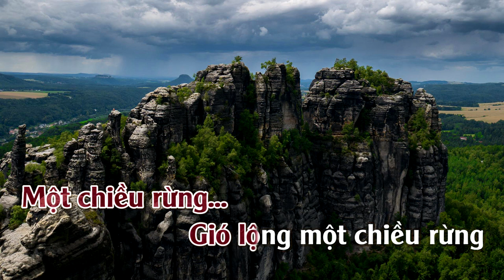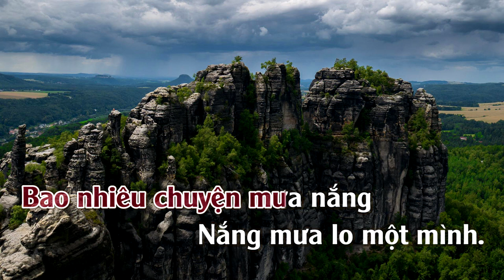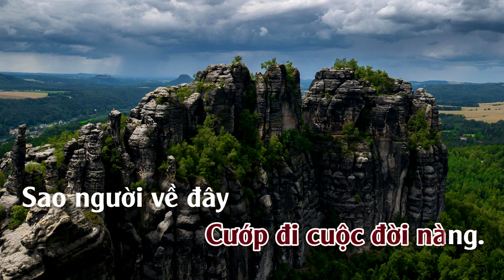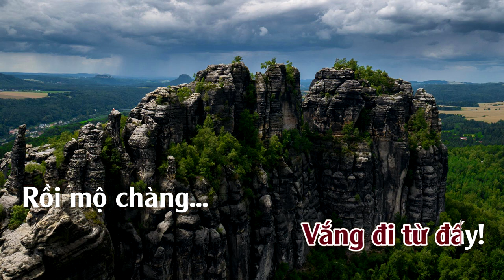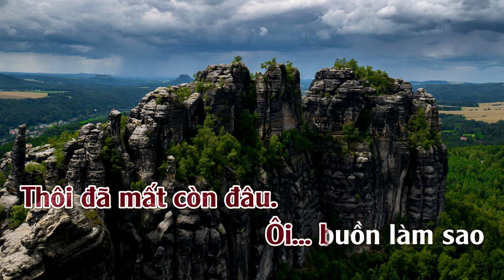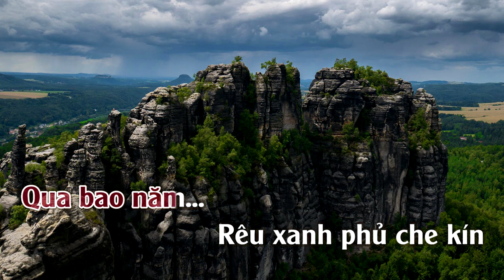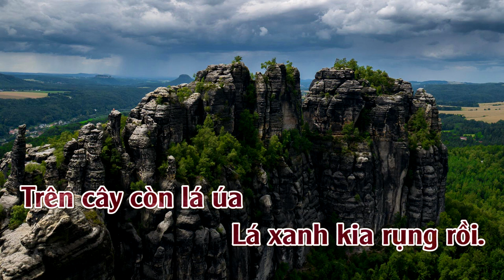Đồi Thông Hai Mộ | Karaoke | Tone | Nữ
Đồi Thông Hai Mộ
Sáng Tác: Hồng Vân